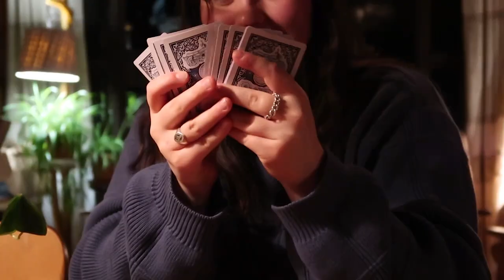cozy cabin vlog | weekend in the woods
a weekend at my friend kate's cabin in the woods! women in wilderness! being one with nature! running my first 10km! thanks for being here